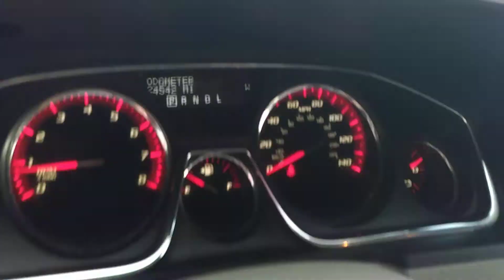Kristin's 2016 GMC Acadia at Nissan of Greenville